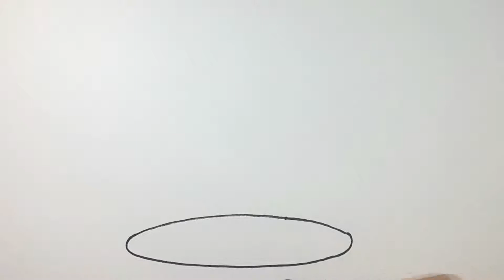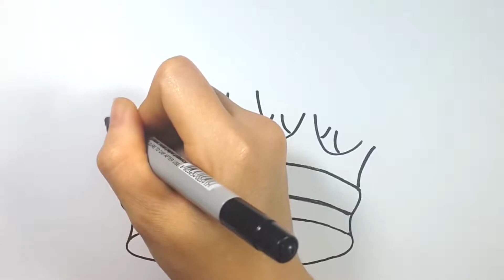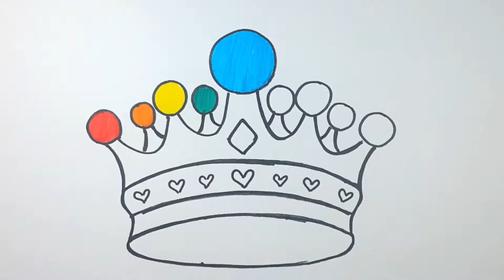How to draw and color crown for princess